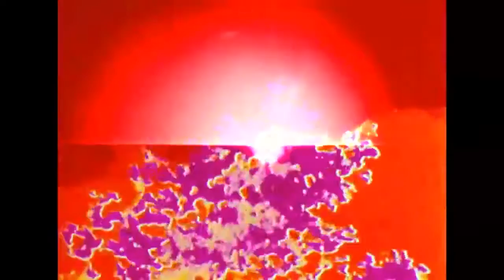Cosmonauts - Heavenspeak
off  ' A​-​OK! ' (2016)    [Burger Rec.]